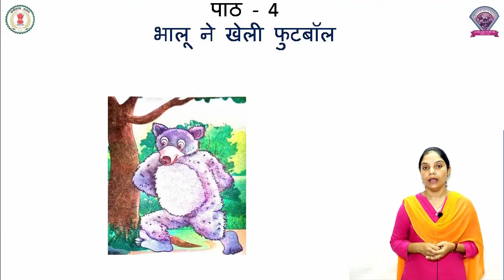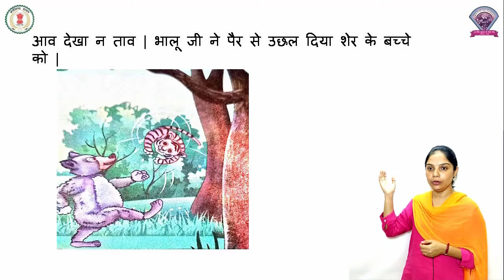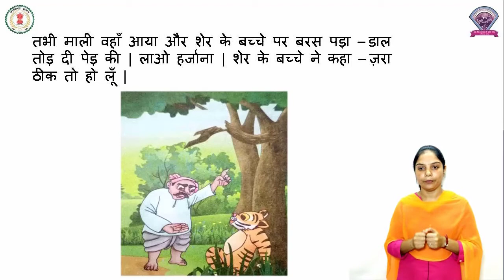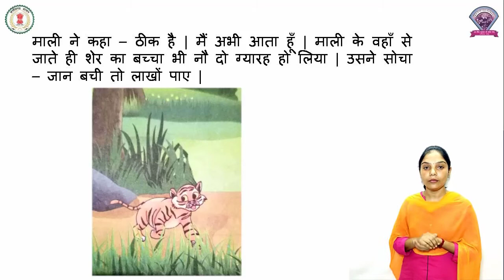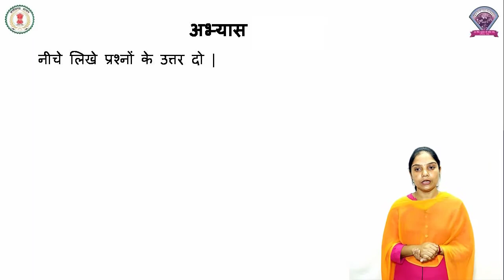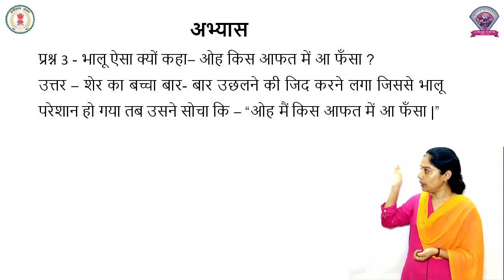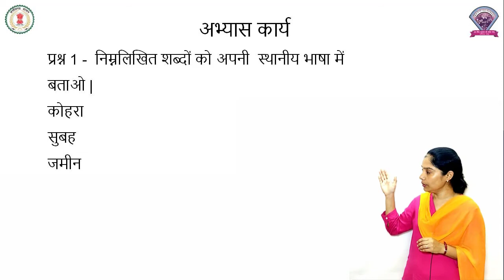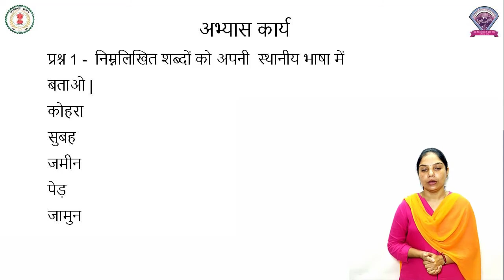हिंदी, कक्षा 2, पाठ - 4 - भालू ने खेली फुटबॉल - पुष्पा शुक्ला